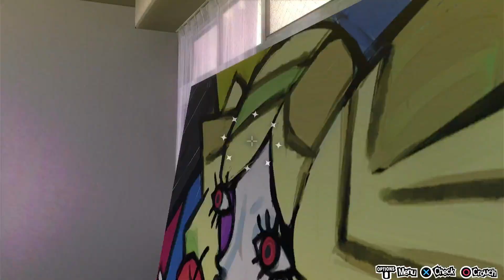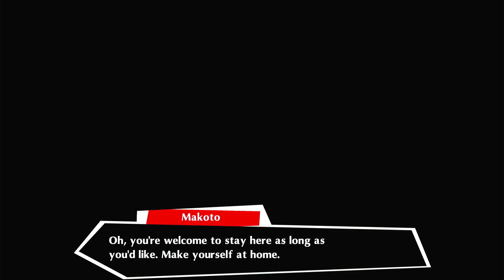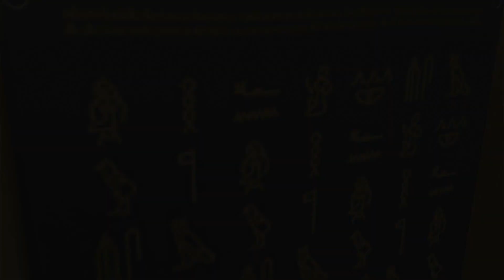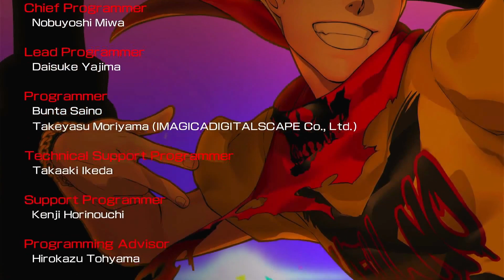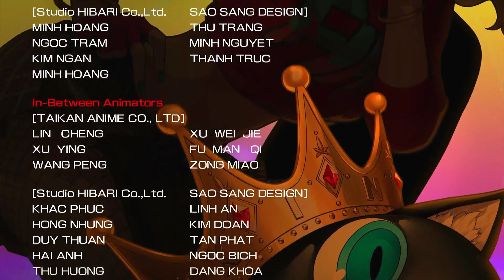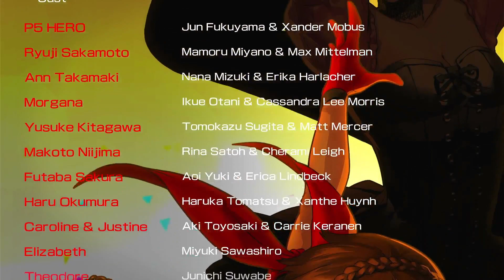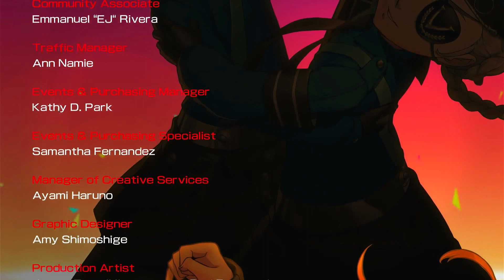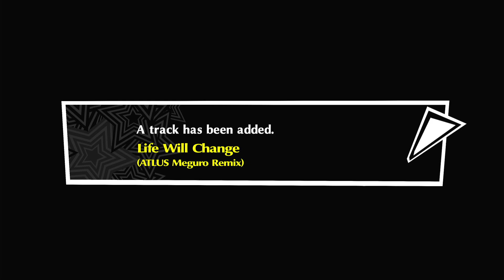Persona 5 Dancing in Starlight = Part 16 'finale' - The Treasure is within our Hearts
And so for finishing up a few more dances, the rest of the social things I've finally unlocked, and to the twins. With ending credits, I also do two more remaining dancing, featuring the twins and one more music video of the ending game. Well, it doesn't really end, it just does that to keep on going. It was playing the game for all of you guys.